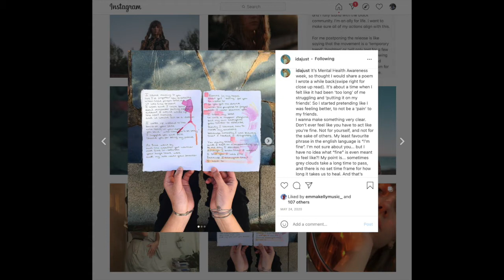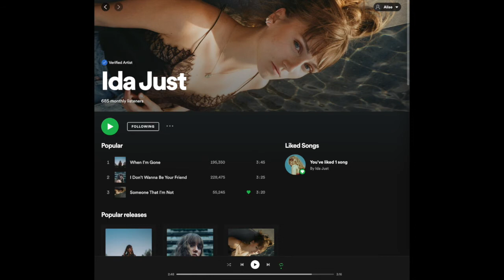How to deal with depression as a musician with Ida Just & Alise Koa | Musicians Secrets Podcast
Hi Ohana,
today I have the Danish singer/songwriter Ida just with me today. She currently lives in London and has been writing and producing songs for herself and others for almost a decade now.
In her episode, we touched upon reactions we get as musicians from either our family members, friends, or other people around us and how to deal with it. We also had a deep conversation about her song "When I'm Gone" which speaks up about mental health issues like depression. We also had a chat about her upcoming EP and why it's titled "If I'm Being Honest".

Have fun!